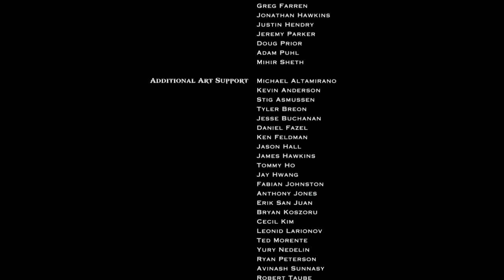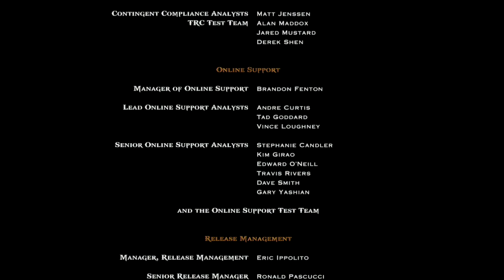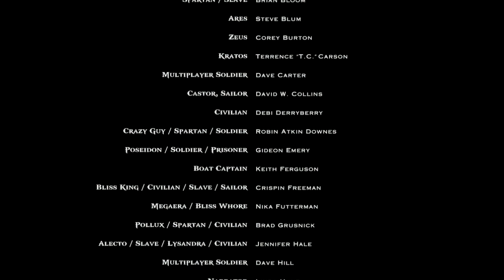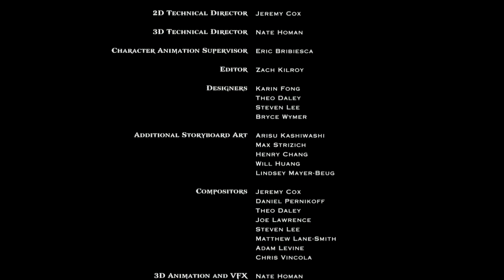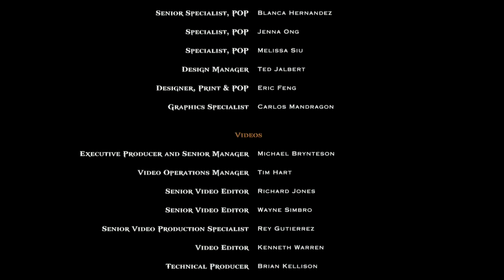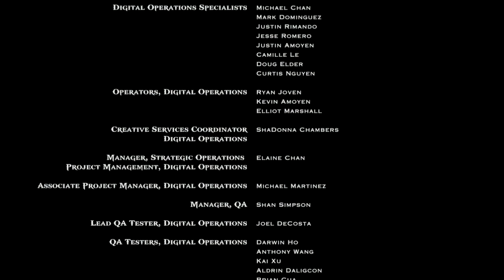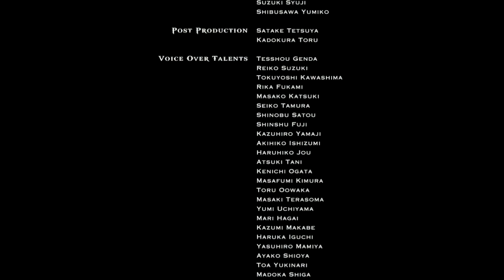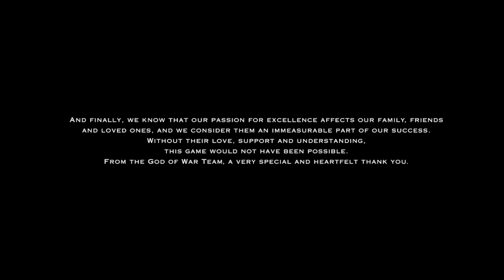God of War Ascension PS3 Credit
GAME TITLE : GOD OF WAR ASCENSION PS3